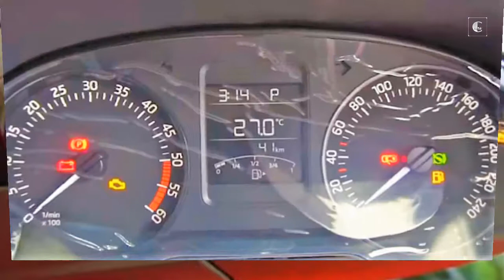SKODA RAPID Monte Carlo Limited Edition | First Look & Impression | Crazy MotoWorld